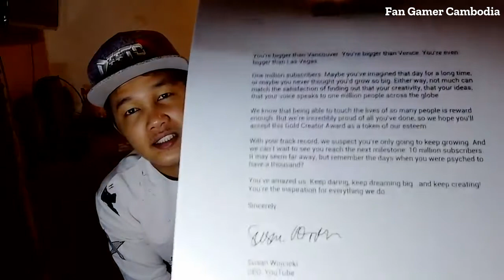Vprogame get Gold Button Awerd From youtube || Fan Gamer Cambodia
Vprogame get Gold Button Awerd From youtube
My Channel this post about gamer in cambodia sorry for video